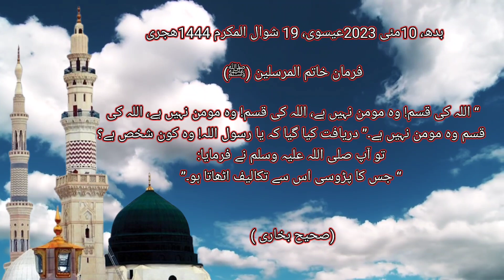10-05-2023 || Daily Hadees Mubarkah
سیدنا ابوشریح رضی اللہ عنہ راوی ہیں کہ نبی کریم صلی اللہ علیہ وسلم نے فرمایا: “ اللہ کی قسم! وہ مومن نہیں ہے، اللہ کی قسم! وہ مومن نہیں ہے، اللہ کی قسم وہ مومن نہیں ہے۔” دریافت کیا گیا کہ یا رسول اللہ! وہ کون شخص ہے؟ تو آپ صلی اللہ علیہ وسلم نے فرمایا: “ جس کا پڑوسی اس سے تکالیف اٹھاتا ہو۔”